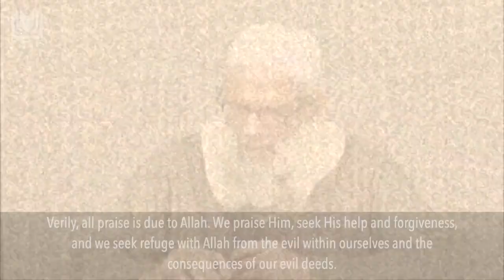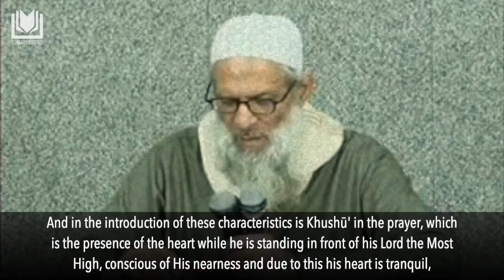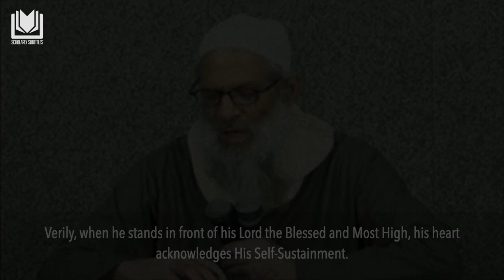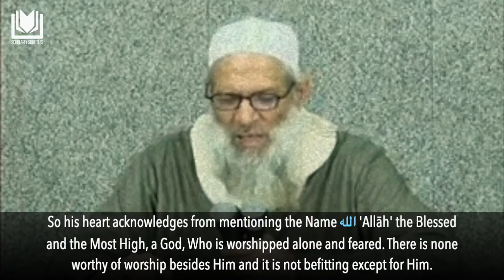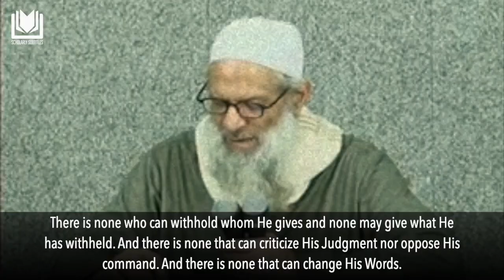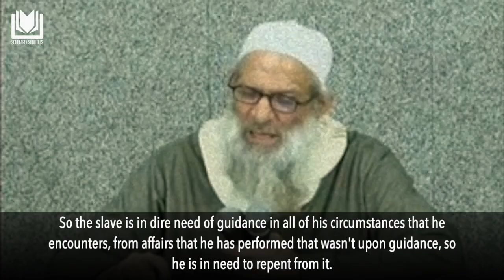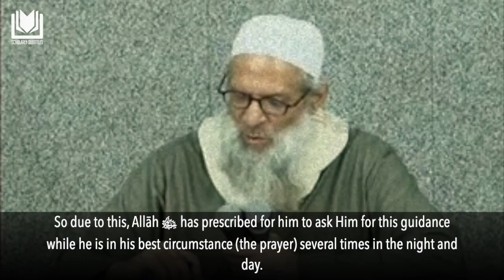[al-Qiyam] From the Secrets of the Prayer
Taken from the Book Kitab al-Salat by Ibn Qayyim al-Jawziyyah رحمه الله

Correction:
5:03 that He has no partner with Him